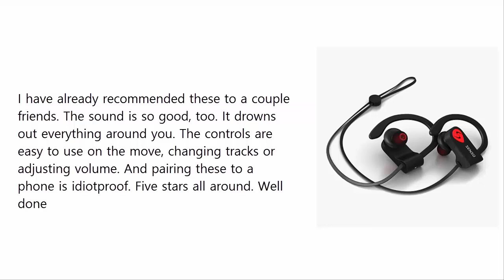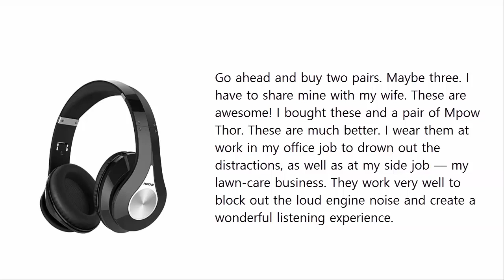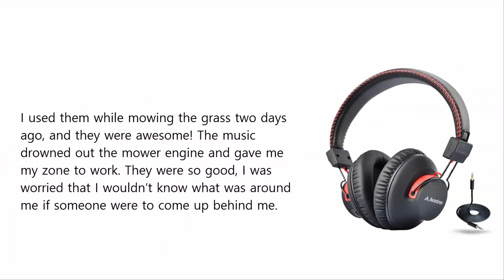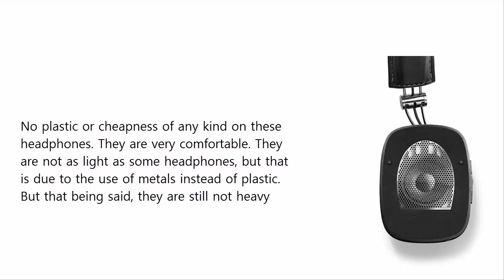Top 5 Best Wireless Headphones 2019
5. SENSO Bluetooth Headphones

4. Mpow 059 Bluetooth Headphones Over Ear

3. Brookstone Wireless Cat Ear Headphones Bluetooth Headset

2. Avantree 40 hr Wireless/Wired Bluetooth 4.0 Over Ear Headphones with Mic

1. P7 Wireless Over Ear Headphones by Bowers & Wilkins